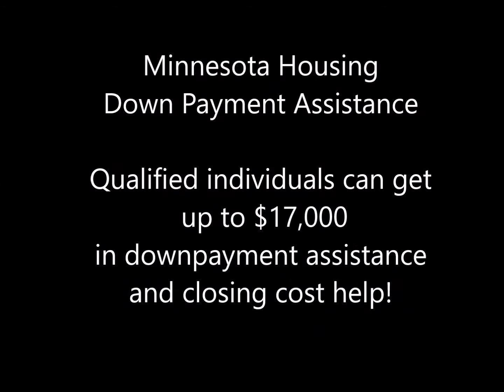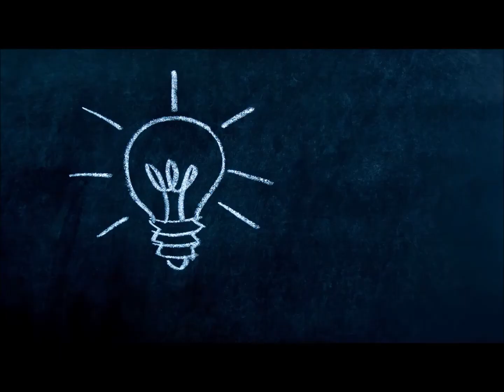Get up to $17,000 in down payment assistance in Minnesota!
Did you know that you don't need a large down payment to buy a home here in Minnesota? You may be able to get up to $17,000 in down payment assistance and closing cost help through Minnesota Housing Down payment assistance program.

Anthony Giglio is your experienced real estate professional serving the entire Twin Cities Metro area of Minnesota. Originally from the East Coast, he brings a refreshing approach that most home buyers and sellers appreciate. His clients love the open and honest communication at all times, the no-pressure having your best interest attitude and the above and beyond customer service. Anthony is down to earth, easy going and fun to be around which is probably why most of his clients end up turning into lasting friendships. Anthony lives in Plymouth and in his free time enjoys walking his dog Louie, trying out any pizza establishment he can find and hitting up a local thrift shop for a deal. Experience is on your side when you choose Anthony to represent you. He has an an added advantage over the ordinary agent having been an owner of his own real estate brokerage. Not only has he sold numerous homes personally but he has overseen hundreds of other sales of his agents. When selling or buying your home, put your trust in Anthony because Experience Matters!

Anthony Giglio
Broker Associate | Team Leader of the TruNorth Team at eXp Realty